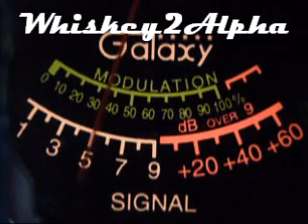73-Georgia cleaning up my recieve 11-16-2013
73-Georgia swinging a great big hammer into the Islands.